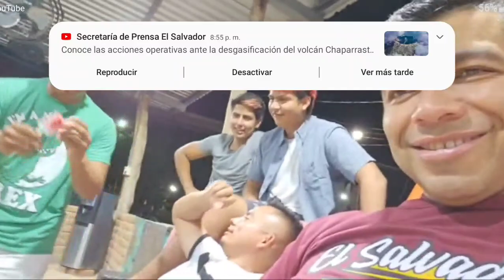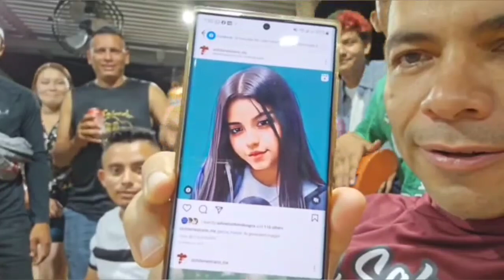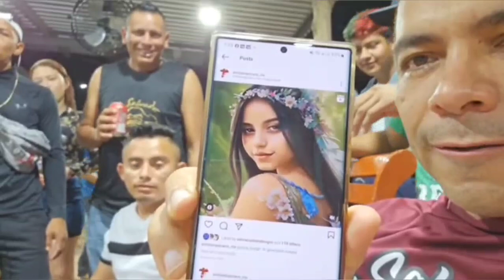NANO LLEGO A CELEBRAR EL CUMPLEAÑOS DE JONATHAN /el salvador 4k